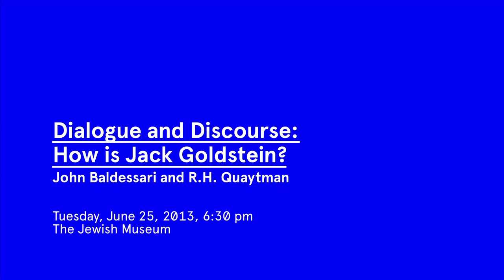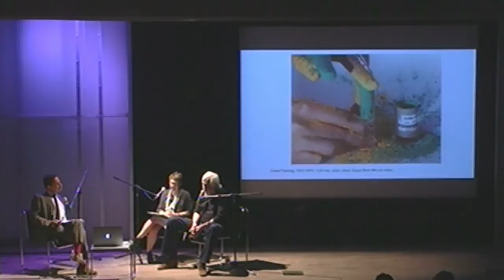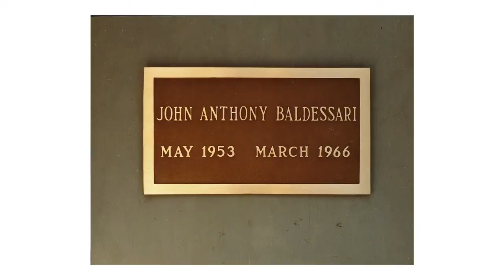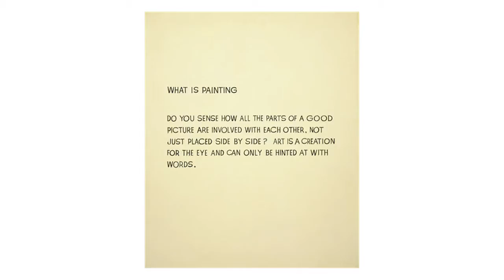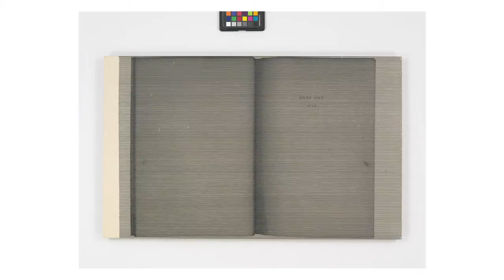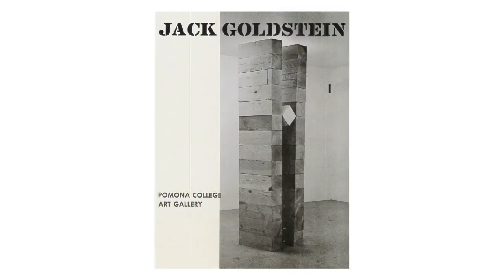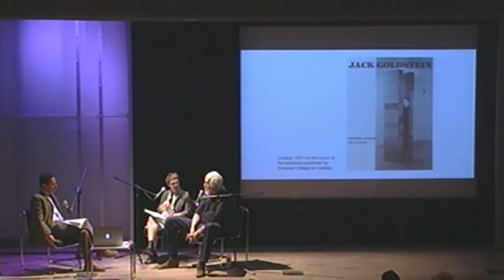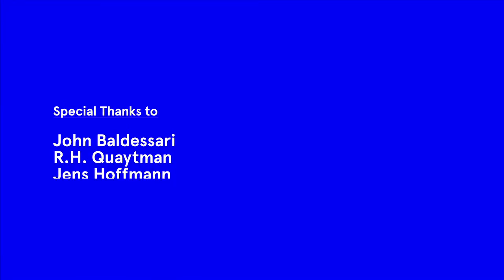How is Jack Goldstein? John Baldessari and R.H. Quaytman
As Jack Goldstein’s instructor at CalArts in the early 1970s, John Baldessari greatly informed the late artist’s work.  R. H. Quaytman continues the tradition of appropriation and mechanical reproduction. Baldessari and Quaytman share their reflections and impressions of Goldstein in this intergenerational dialogue moderated by Jens Hoffmann, The Jewish Museum’s Deputy Director for Exhibitions and Public Programs.